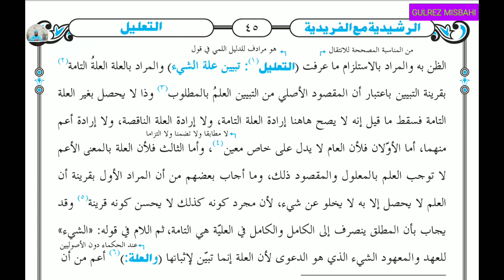Munazara Rashidya (مناظرہ رشیدیه تعریف التعلیل سبق 20)Lesson 20..By Gulrez Misbahi.